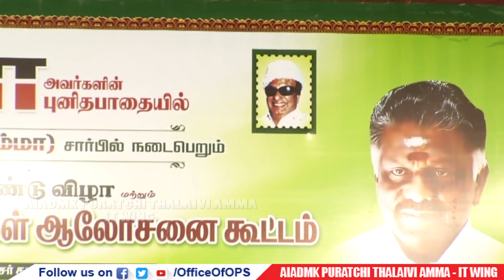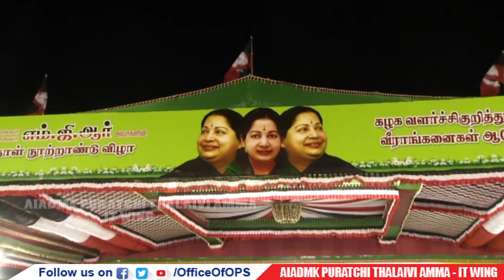Former CM Of Tamilnadu O Paneerselvam Dindigul Full